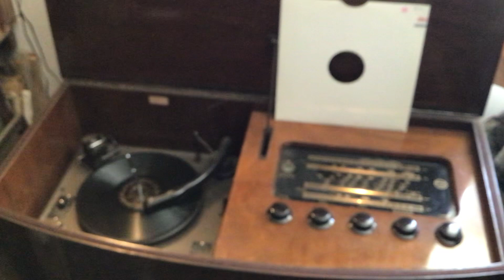Doing you good…. By… Boyd Senter and his Senterpedes. 1929